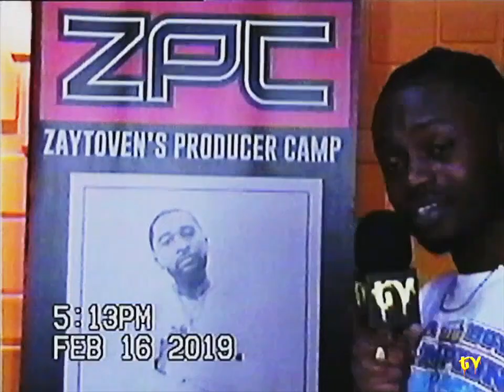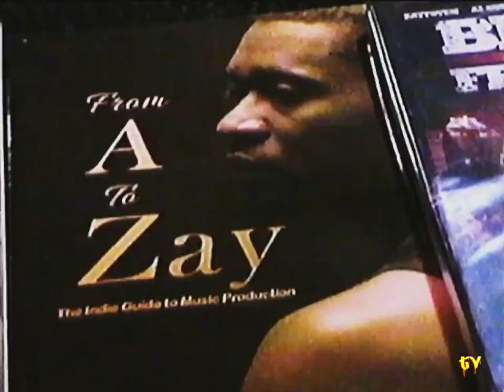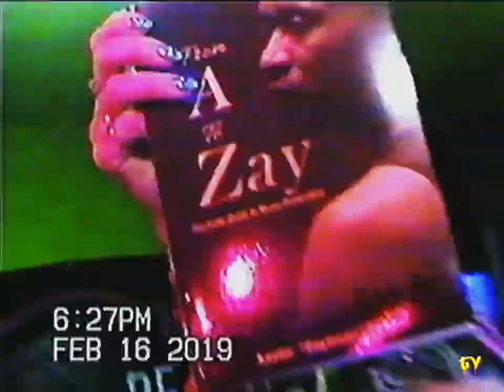Zaytoven's Producer Camp (Recap)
Want us to interview you? Cover your event? Contact at: @TheReachTV

Follow Zaytoven: @Zaytoven
CEO/Host/Camera man: @Chifyechi
Camera 2: Da'shon Martin